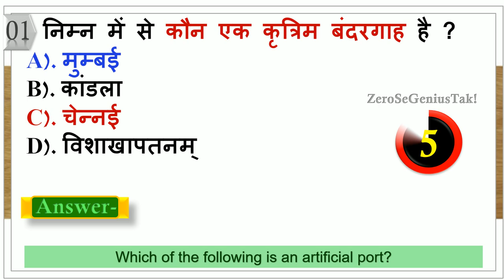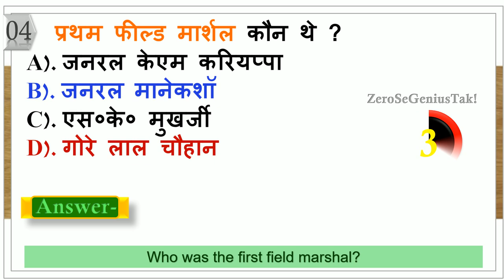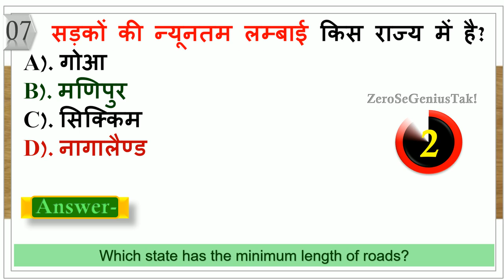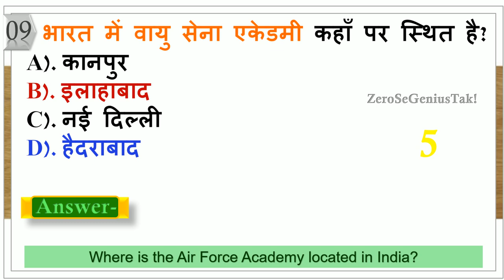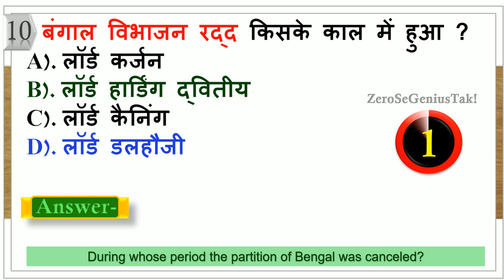पुलिस परीक्षा के लिए || gk for ssc gd || ssc gd gk questions in hindi -04 || zero se genius tak